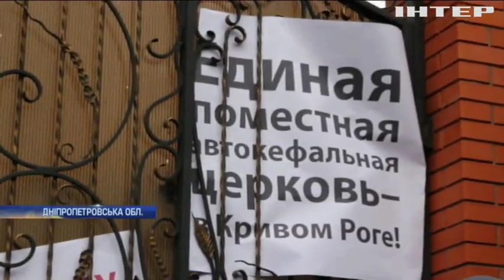Мешканці Дніпропетровщини закликали митрополита підтримати ТОМОС